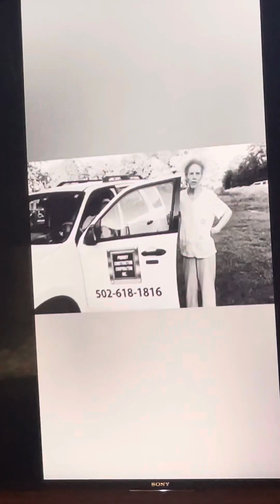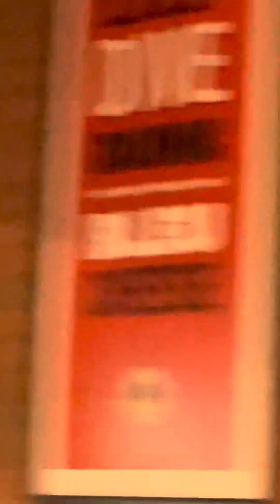I love you Diane Marie Bryan 🤍🪽🕊️